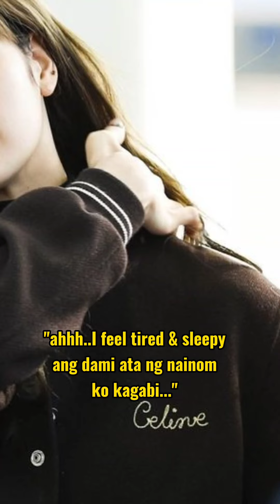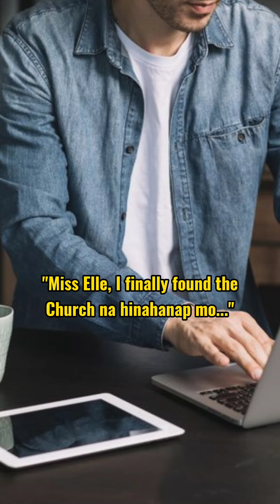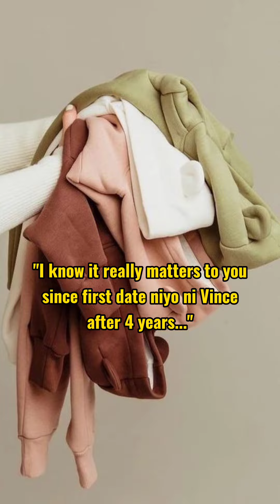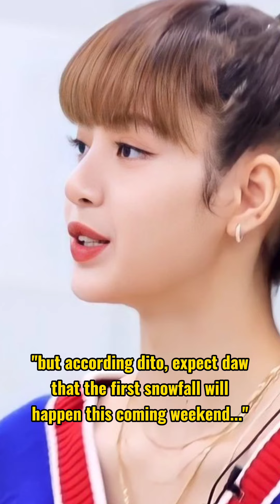Episode 10: I Love You Stranger | Jenlisa Story